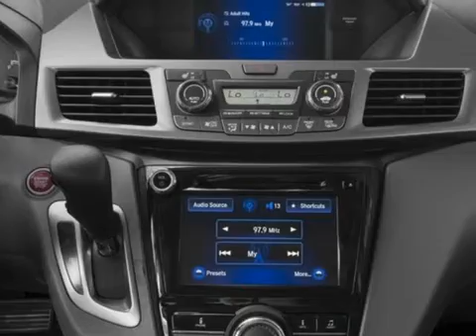2016 Honda Odyssey 5dr EX-L Van - Enterprise, AL